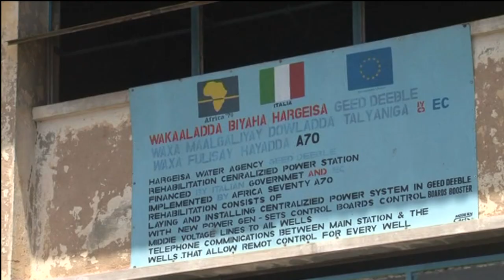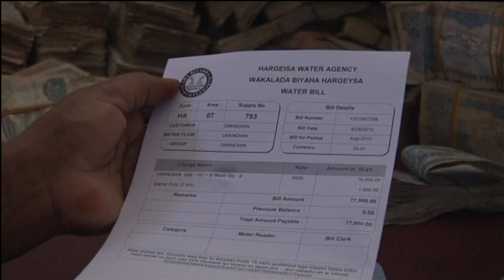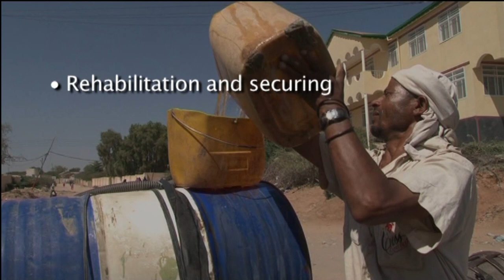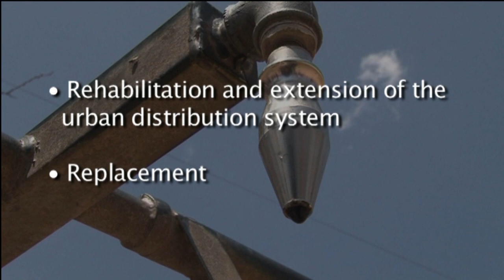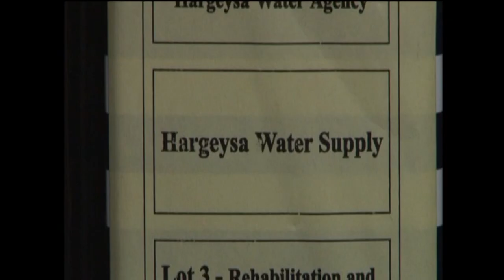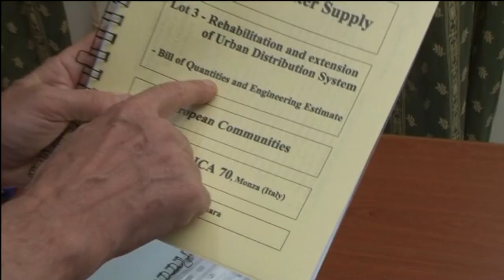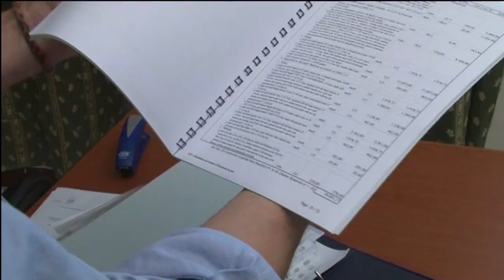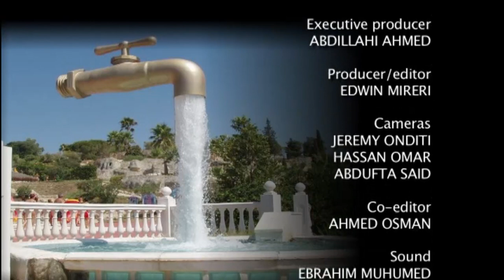Hargeisa New Waters Documentary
Africa 70